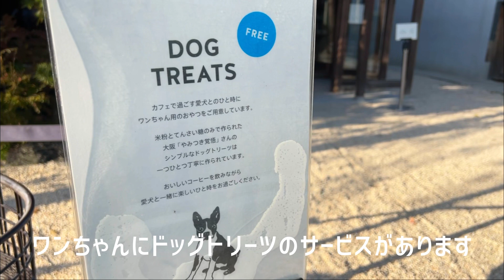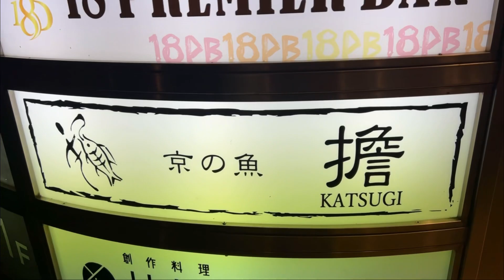【犬連れ旅】春の京都に行ってみたら…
京都旅の後編です✨
京都御所の桜→南禅寺→ブルーボトルコーヒー→ 京の魚 擔 KATSUGIのコースです♪

10年以上前（まだもぐにこやパパに出会う前）京都で暮らしていた事がありますが、結局最後まで行けなかった南禅寺界隈にやっと行けました！
想像を絶する雰囲気にすっかり魅了されました。
動画には映っていませんが哲学の道や蹴上インクラインの辺りも好きです。次回はそちらも動画にしたいと思います( ´ ▽ ` )

🐶もぐにこより🐶

皆さまの１日が素敵なものになりますように✨